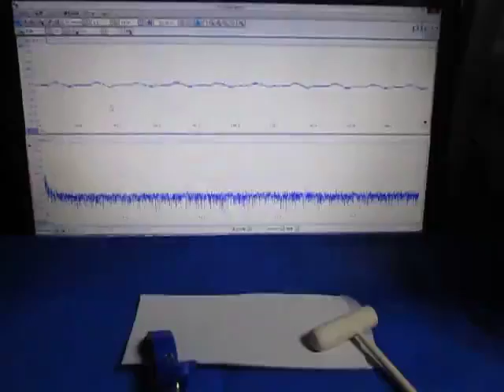超音波テスターを利用した実験動画